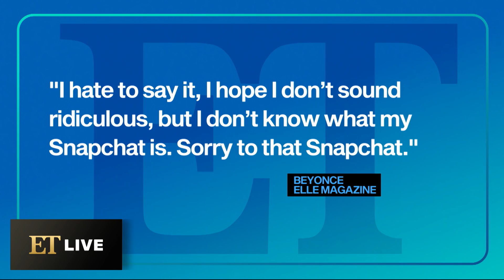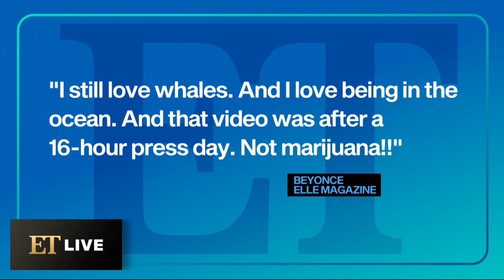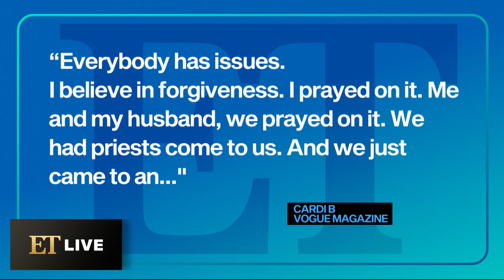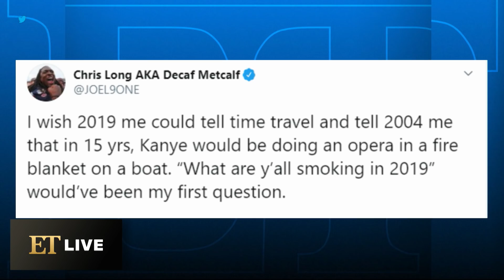Watch Lizzo TWERK at NBA Game and Shoot Her Shot with Karl-Anthony Towns | The Download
On this edition of ET Live's 'The Download,' Lizzo was living her best life watching the L.A. Lakers vs. Minnesota Timberwolves game, but her NSFW outfit has received a lot of criticism online. Meanwhile, Beyonce opens up to her fans in an epic new spread for 'Elle,' as Cardi B addresses her marriage in a candid interview with 'Vogue.' Plus, Kanye West showed up for his latest Sunday Service in head-to-toe silver!